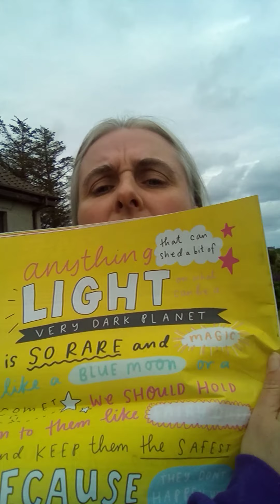It's a wonderful world full of Happy News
It's like cake for your head!

Give your mental health a treat with a Happy Newspaper. You'll feel confident that we live in a wonderful world full of amazing people doing some awesome things for others.